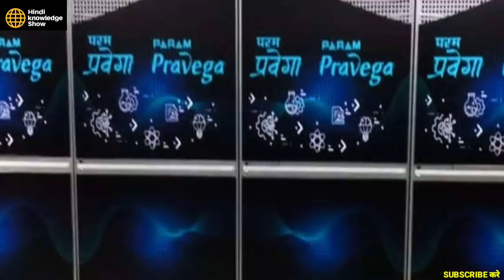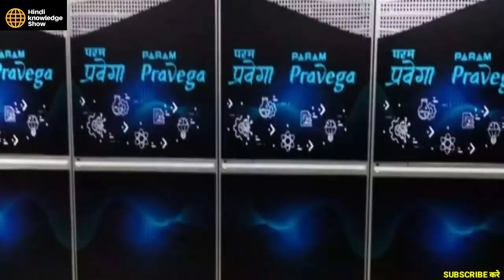Param Prevega Install In IIS